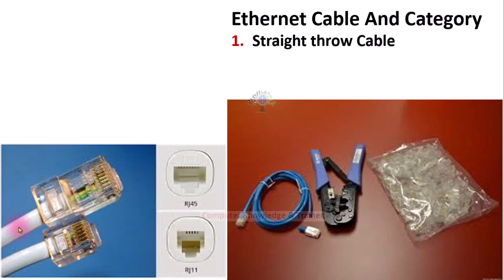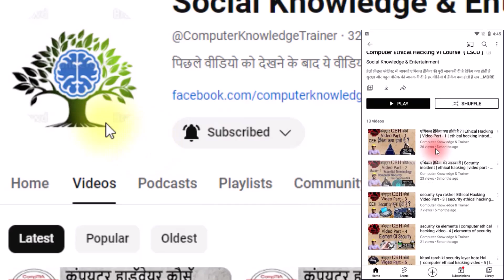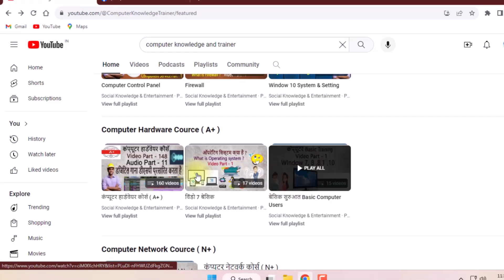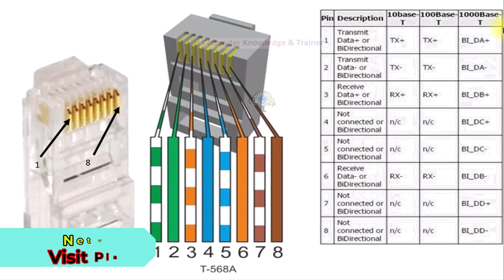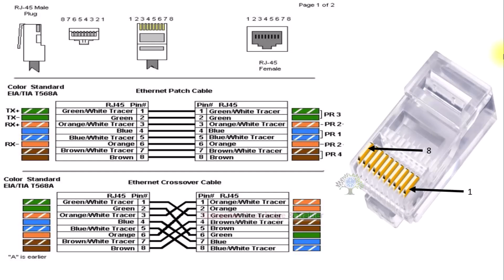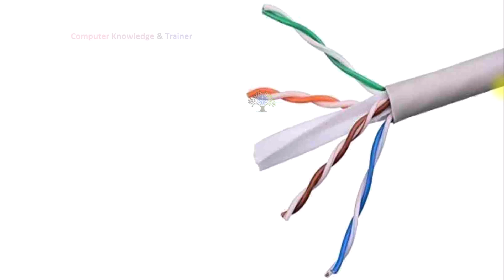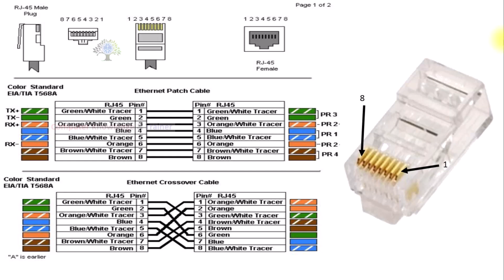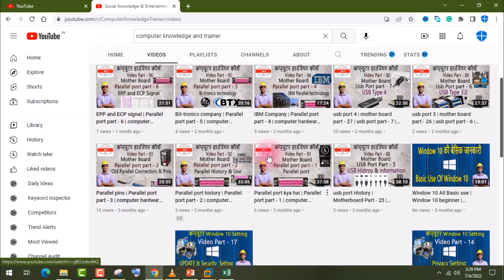ईथरनेट कनेक्टिविटी | Ethernet connectivity | Ethernet - 9 | Network part - 203 | ethernet port use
1 ईथरनेट पोर्ट का स्ट्रक्चर | ethernet port ka struct Cher | Ethernet - 8 | Network part - 202 | port

17. Paytm